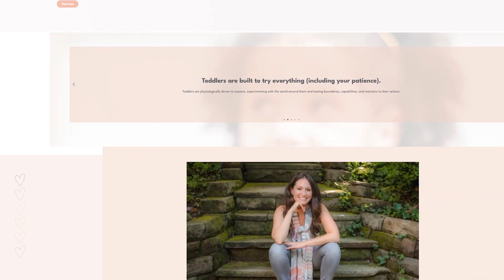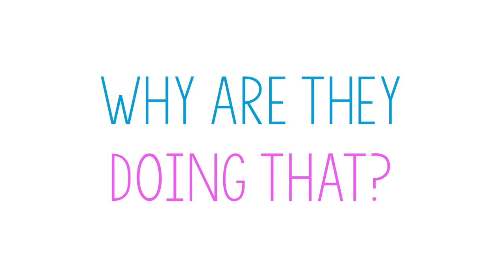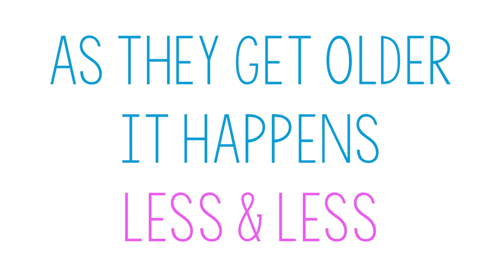What Teachers Should Know About Toddler Behaviors | Interview With Devon Kuntzman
Why do toddlers do what they do? Have you ever asked yourself that?

I know I have! After all, little children sometimes do some astonishing things, and I would love nothing more than to understand why!

And this is exactly why I've invited this week's guest to come to the podcast and talk to us about it.

My good friend (and this week's guest) Devon Kuntzman is a coach, a former orphanage director, and the founder of Transforming Toddlerhood!

She has spent the last 15 years working with families and children from all over the world, and today, she's here to discuss toddler behavior with me.

Plus, she also offers some tips on what you can do to help toddlers become successful, so really, what's not to love?

Key Takeaways:

- Why do toddlers do THAT? (01:26)
- Explaining toddler behavior (03:35)
- Toddlerhood, the first step towards independence (05:40)
- Toddlers' view of the world (08:33)
- The gap between our expectations and what toddlers can do (10:58)
- Shifting our expectations (13:27)
- Following the toddlers' lead? (17:35)
- Harnessing toddlers' interests (20:47)
- Keeping projects developmentally appropriate for toddlers (23:18)
- Experimentation equals learning (28:01)
- The difference between attention-seeking behavior and connection-seeking behavior (32:07)

Elevating Early Childhood is an early education podcast dedicated to helping Pre-K, Preschool, and Kindergarten teachers teach better, save time, and live more.

Onward & Upward! 🙌

You will not rely on any recommendation, reference, or information provided by the Company but will instead conduct your own investigation and will rely upon your investigation to decide whether to purchase the affiliate product or service.